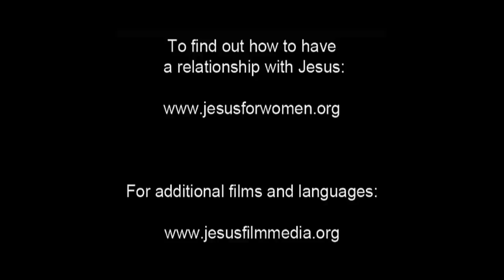A woman suffering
A woman suffering from 12 years of bleeding could find no one to help her.